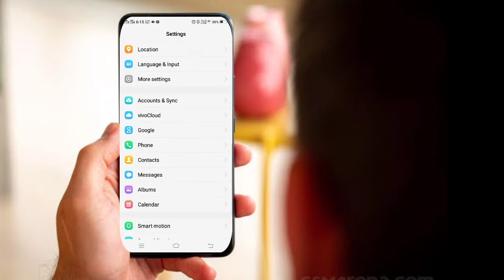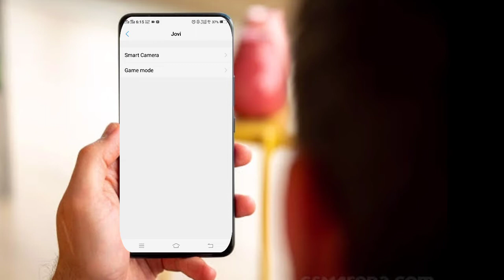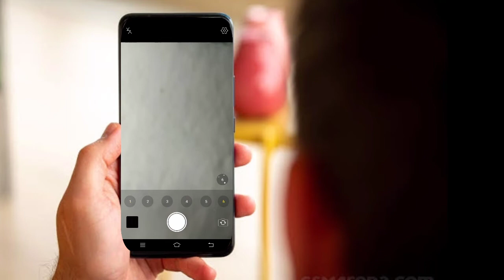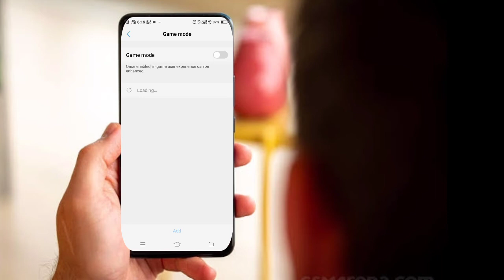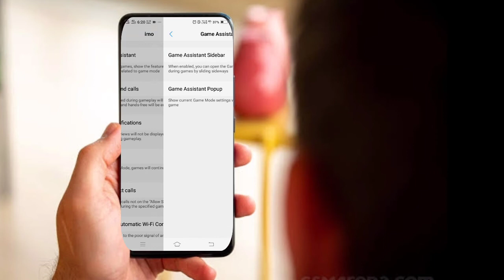Vivo 1820 mobile ki Jovi details ! Vivo y91i mobile ka camera hack setting ? Vivo hack setting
welcome to @MobileTechnologyno1

Gaise I tell you for this video a new setting

gaise please see full video than you know this video

so the gaise Jovi details is trending setting
and this is new video for you